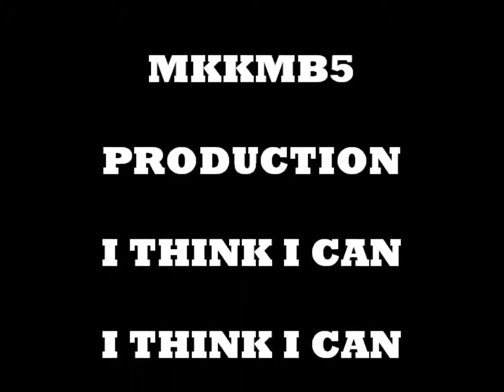Its not a tote goat mini bike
unknowen mini bike trail scooter